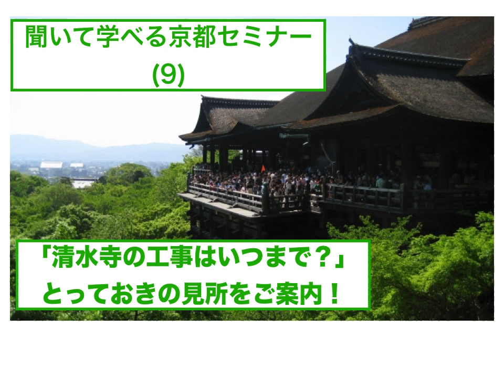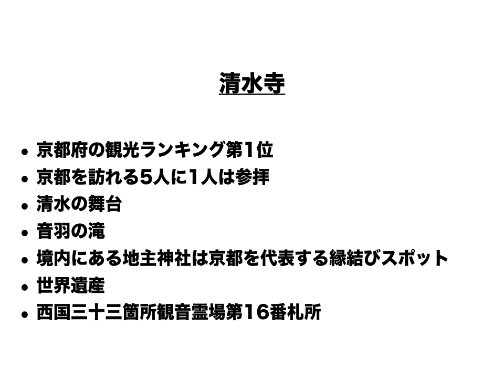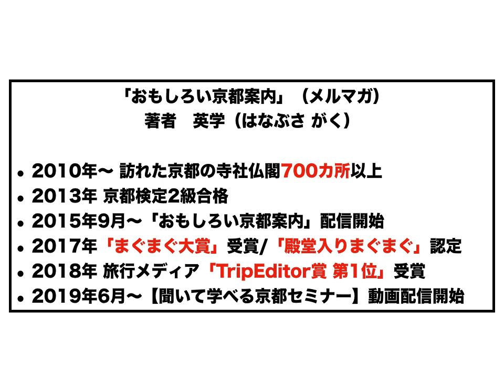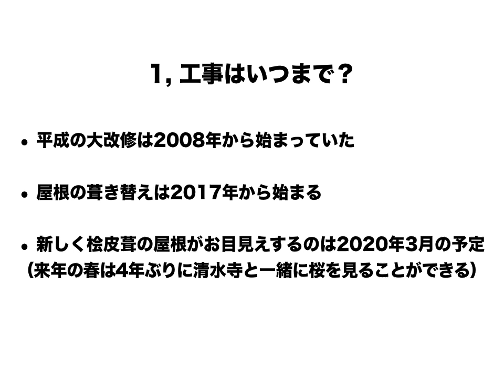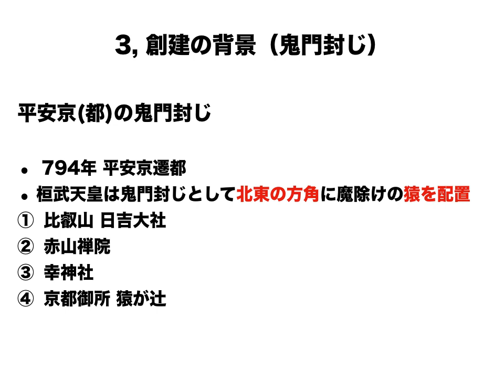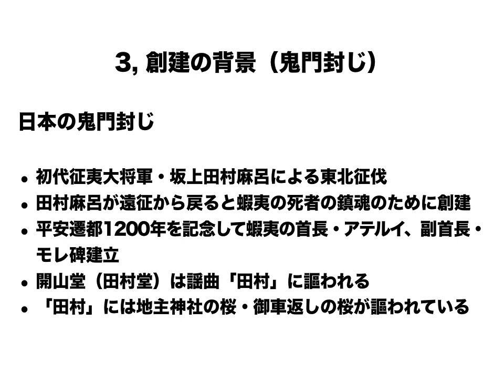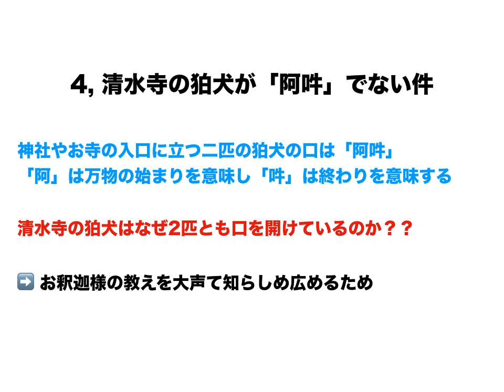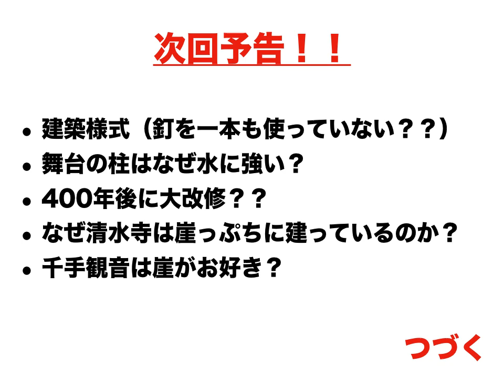【京都】清水寺 工事はいつまで？ 京都観光名所ランキングナンバー1の見所を一挙大公開！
■【聞いて学べる京都セミナー】過去の動画を見逃した方は↓

バックナンバー↓↓↓

【聞いて学べる京都セミナー】(8) 「五山の送り火」オススメの観賞スポット

【聞いて学べる京都セミナー】(1) ニッポンのシンデレラ「桂昌院玉子」〜玉の輿のルーツをだどる

「おもしろい京都案内」